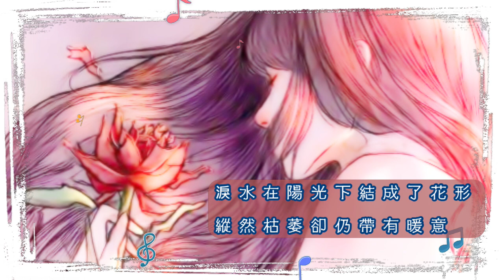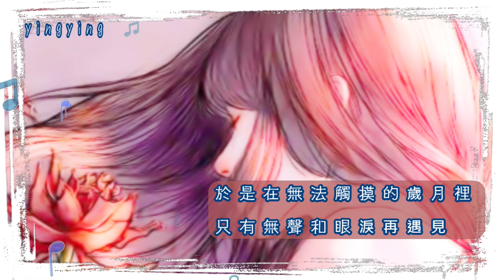Tears 眼淚 The Daydream / 演奏者: The Daydream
yingying Light Music輕音樂
*演奏者: The Daydream